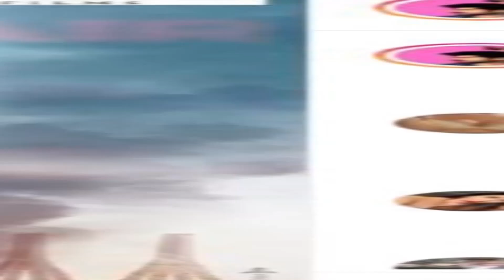Kartik Aryan Enjoys Chowmein And Makes Lamborghinis Bonnet A Table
Kartik Aryan enjoys chowmein and makes Lamborghinis bonnet a table. Aryan has also got pictures clicked with his friend smiling. He is seen in a denim look for this casual outing. On this occasion Karthik Aryan parked his Lamborghini in front of the food van and by keeping it on the bonnet of this expensive car he is eating chowmein with his friend. These pictures have been shared by Viral Bhayani on Instagram.